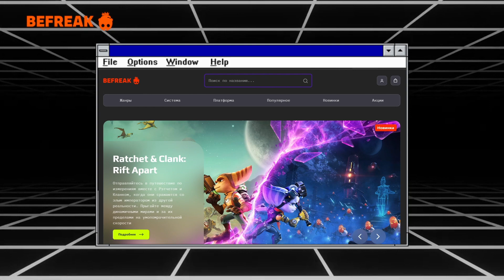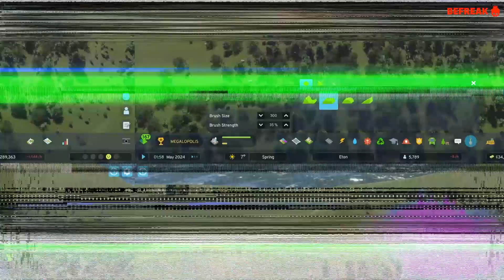В S.T.A.L.K.E.R. 2 улучшат графику, Starfield и успешный успех, SlenderMan вернулся и другие новости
Добро пожаловать на наш канал! В этом видеоролике мы поделимся актуальными новостями из мира видеоигр. Узнаем, какие улучшения в графике ждут нас в S.T.A.L.K.E.R. 2 и как проходит разработка Starfield - нового проекта от Bethesda. Кроме того, узнаем о возвращении SlenderMan и других интересных событиях в игровой индустрии.

Присоединяйтесь к нам, чтобы быть в курсе последних событий в мире игр, поделиться своим мнением и обсудить новости в комментариях.

Таймкоды:
00:00 - Введение
00:05 - Starfield и успешных успех
02:18 - В S.T.A.L.K.E.R. 2 улучат графику
03:18 - Слендермен возращается
04:09 - Cyberpunk 2077 Phantom Liberty
05:14 - Paradox выжимают деньги